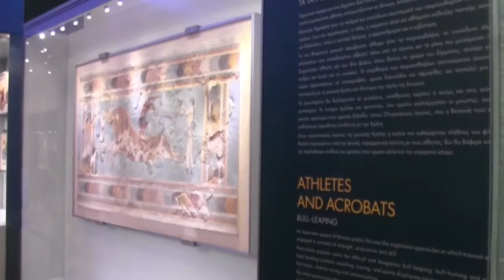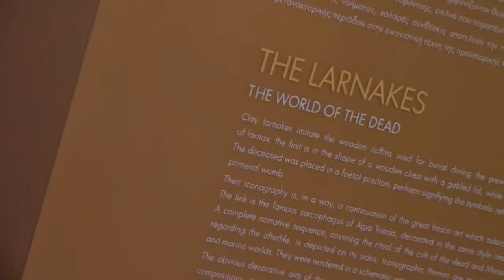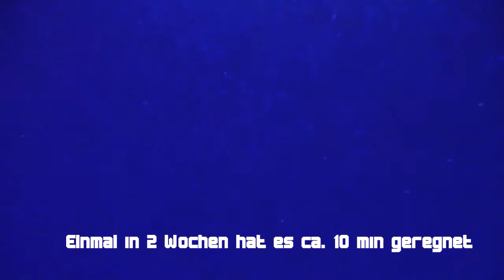[RE2] Tag 14 - Das Aräologische Museum | Urlaubs-VLOG Kreta 2014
Hier zeig ich euch ein paar ausschnitte aus meinem Urlaub in Kreta